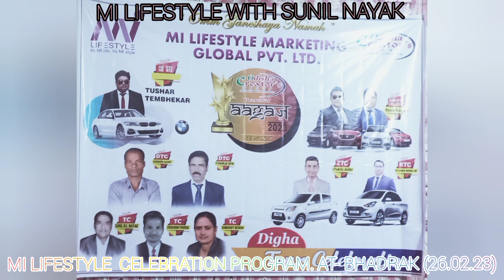JAY MI LIFESTYLE. IT'S MI LIFE, IT'S MI STYLE.👍🙏❤️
MI LIFESTYLE MEGA CELEBRATION PROGRAM, AT- BHADRAK.(26.02.23).🙏❤️👍